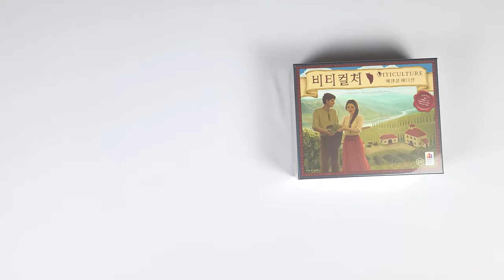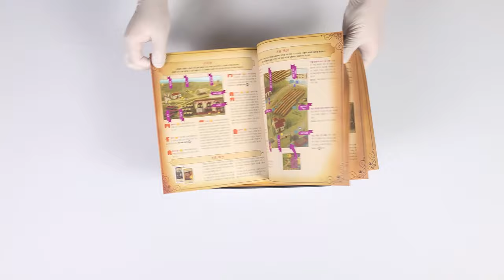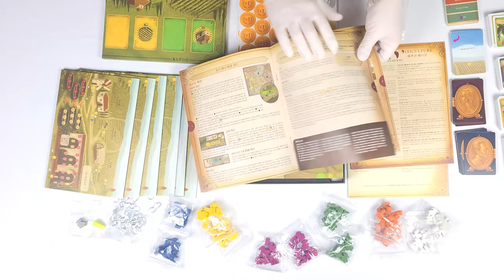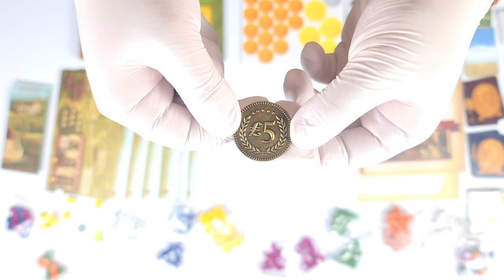🍷 게임하다가 취하는거 아니겠지? │비티컬처 풀셋│보드게임 언박싱 🍷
게임 정보

디자이너 : Jamey Stegmaier, Alan Stone
출시일 : 2021.08
한글판 퍼블리셔 : 코리아보드게임즈